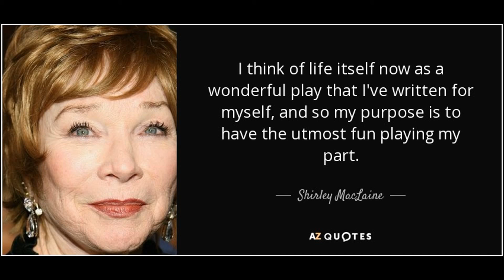Shirley MacLaine lived here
Shirley MacLean Beaty (born April 24, 1934), known professionally as Shirley MacLaine, is an American film, television and theater actress, singer, dancer, activist and author. MacLaine has won an Academy Award, five Golden Globe Awards, including the Cecil B. DeMille Award, an Emmy Award and two BAFTA Awards.